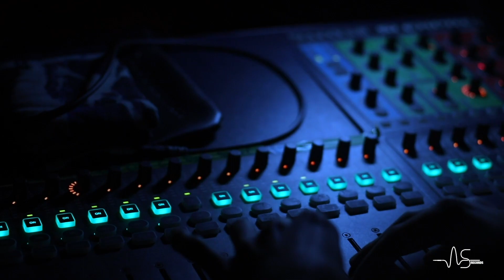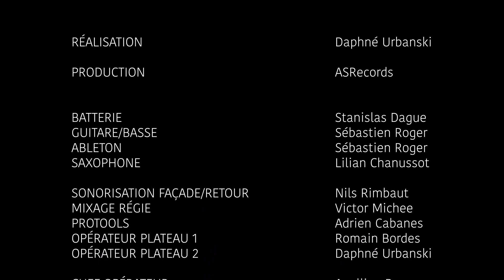Queenstown Sax Player | Lilian Chanussot | Sax with Band Demo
Lilian Chanussot is a French alto saxophonist based in Queenstown. With 12 years of training as a classical musician at the Dole Conservatory (France), he quickly emancipated himself to discover new styles such as Jazz/Funk, rock and reggae. Having been part of different local music groups, he was able to try out and perfect his techniques in these musical genres. Discovering electronic music production a little later, he offers original compositions and collaborations with numerous artists, making his musical repertoire broad and eclectic. Moving from the score to improvisation, he will always be able to make you swing and set the dance floor on fire.
Lilian regularly plays at different types of events around Queenstown, such as bars, clubs, or weddings collaborating with different types of artists.